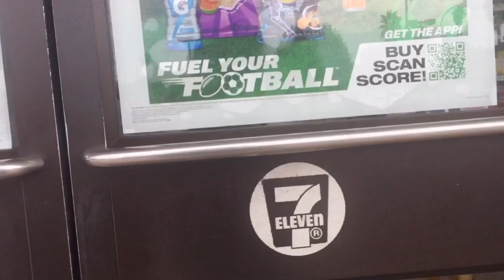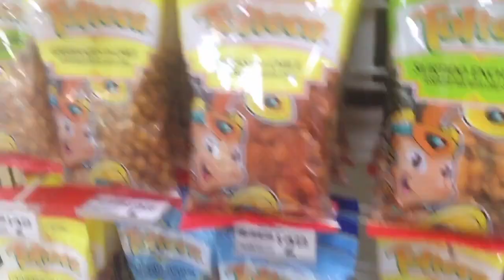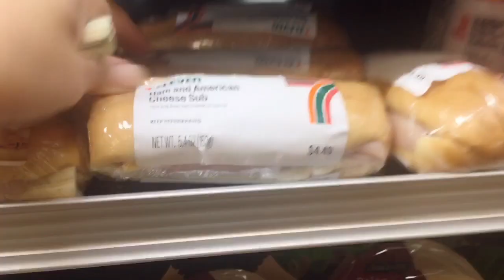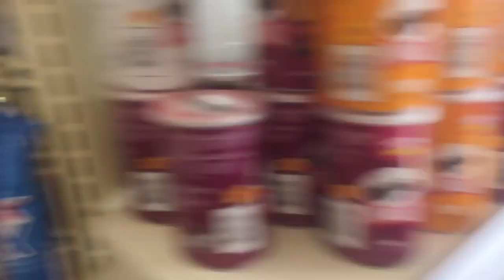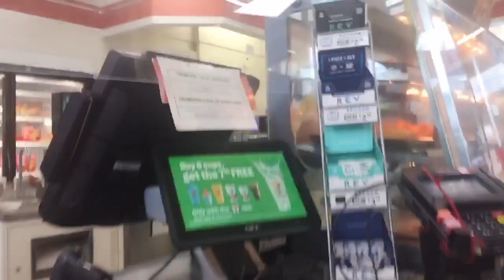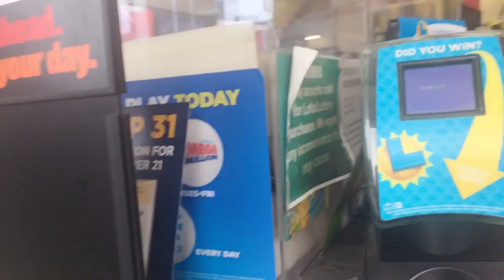Review#26: Tiệm Tạp Hoá Mỹ(Seven-Eleven)